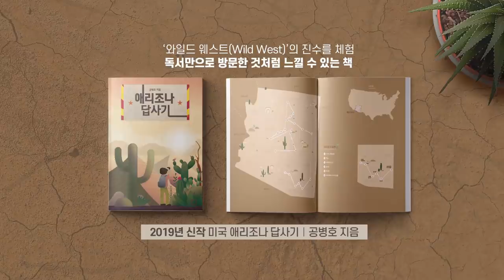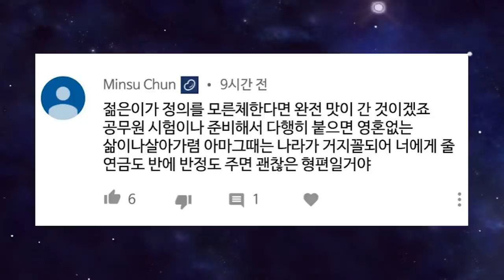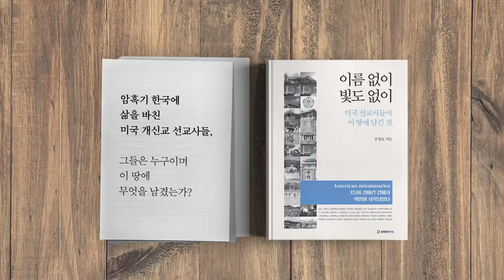전시작전권 / 한미 연합사 부사령관들의 호소 [공병호TV]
전시작전권
한미 연합사 부사령관들의 호소

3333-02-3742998 카카오은행 (예금주 : 공병호) / (텔레뱅킹 : 090 & 은행코드 : 90)

참고자료
1. 역대 한미연합사 부사령관들, 靑에 '전작권 전환 연기' 건의, 유용원, 조선일보, 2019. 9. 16
2. 한미연합사 前부사령관들 “北비핵화까지 전작권 전환 연기해야”, 동아일보, 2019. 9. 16